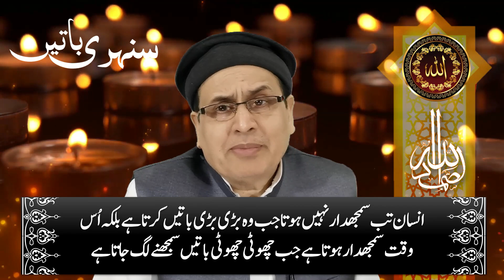Sunehri Batain | Aqwal e Zareen | Part 1 | Online Zikar Azkar Wazifa Wazaif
Irfan ul Haq Baba Fans YouTube Channel
Speeches, Lectures & Programs of Irfan ul Haq Baba G
Other YouTube Channels of Baba Ji Irfan ul Haq

THE WORDS OF WISDOMS

Irfan ul Haq Baba G
ٖFANS CHANNEL